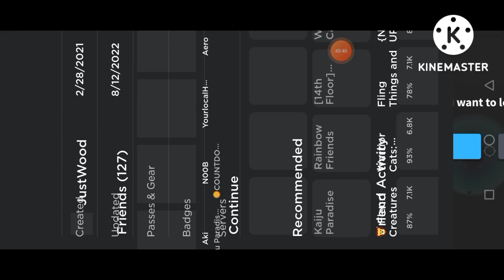Everytime I or Someone else gets a rare. (Kaiju paradise)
New kp series!! since I don't do my "Getting gold" series anymore that much, so yEa, I'm also still waiting for more questions on the upcoming Q&A vid :p Also, don't unsub bc I didn't post for a bit!- I was just takin a quick break. :p
Anyways, hope y'all have a good day/noon/night!

(All the rares were from the same server!)

PS: Comments has been disabled for a reason.